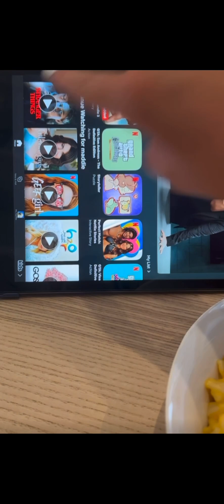Week in my life (shopping,beach,brunch,activities,and more 😘)